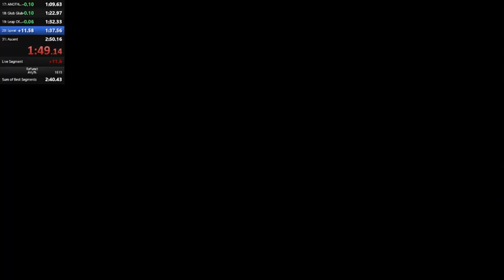Refunct Any% (2:49.87) [Old WR]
Game: Refunct Any%
Runner: 097Aceofspades
Songs: Altitude - Eminence, Garden of Memories - Kristofferson

I am so glad I got this while streaming, it made for a great moment. 2:48 is possible, albeit hard af. I am going to make some more tutorials for how to run this game, to help out newcomers, so expect more videos soon.